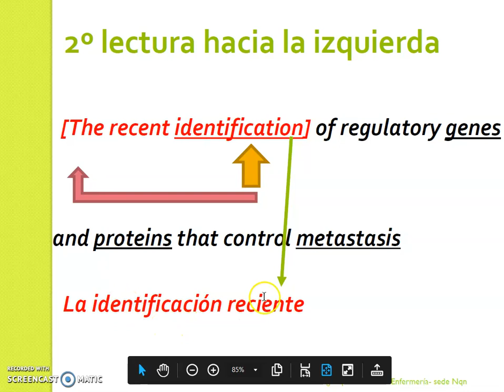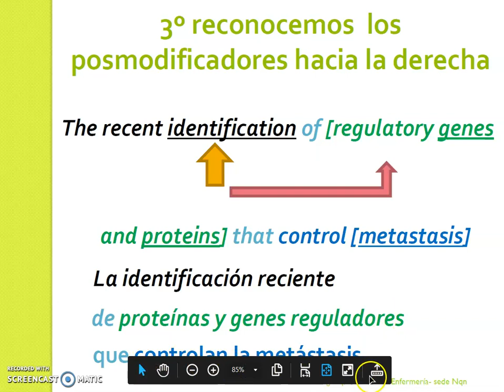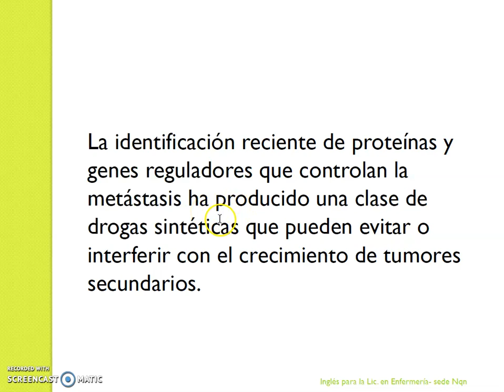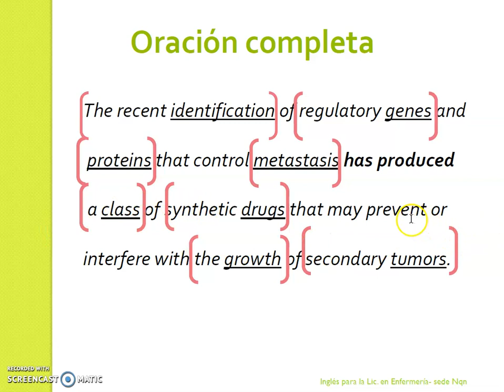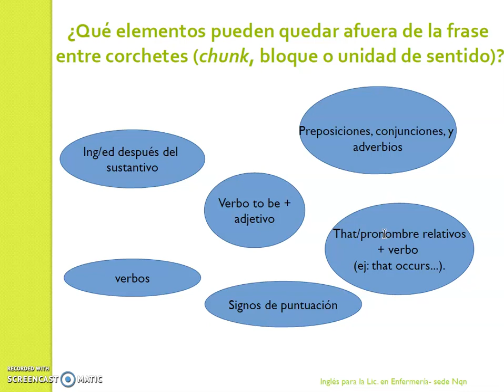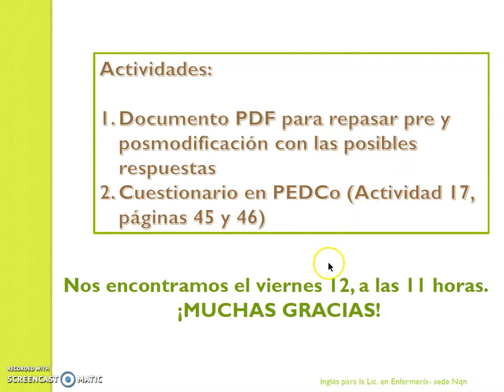Clase 12, segunda parte, 10 de juniio